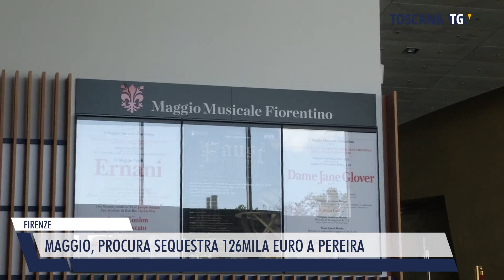2023-06-29 FIRENZE - MAGGIO, PROCURA SEQUESTRA 126MILA EURO A PEREIRA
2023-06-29 FIRENZE - MAGGIO, PROCURA SEQUESTRA 126MILA EURO A PEREIRA